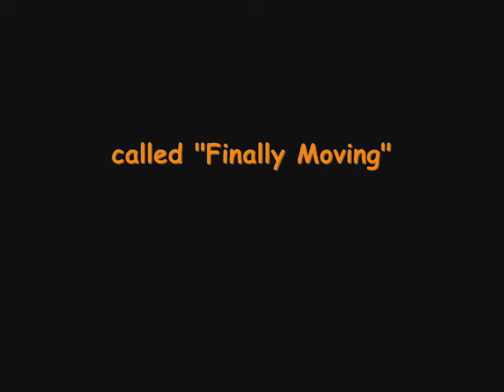Pretty Lights Finally Moving Remix-STRIFEblaZe "Wake Up.."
remix to the song "Finally Moving" by Pretty Lights.

lyrics to the verses, left the choruses out cuz the whole thing wouldn't fit..

sometimes i feel like ive Taken the Wrong Path
sometimes i feel like jus Taking it All Back
Mistakes that I Have, Made in my Past
still haunt me til this Day an I Ask
i'd Pray with my Last Breath, to Ask Just
how many Days I Have Left..I Can't Guess
an I-I Can't Stress Enough, Just how Much
I swear it fuckin' feels like Death is Touch-In Me
what the fuck is sleep I can't Get Enough
tryna find peace, the Devil ain't Lettin' Up
an uh-every other night i'm Gettin' Drunk
an i'm searchin' for that feeling but i'm Messin' Up
in the End i'm Just Ending Up Depressed as Fuck
can count on one hand how many Friends I Trust
makin' sense is one thing my life Never Does
spiLL my heart over the page until the Pencil Busts
but sometimes i feel like i'm Makin the Wrong Track
sometimes i wonder if i would Make it in Combat
Make it an Come Back
cuz so many never did after Takin some Contact
body sent home, they Draped it in Our Flag
i Ain't gonna Fall Back, i think about them an it's Makin me Strong, That's
why i'll deal with the Bullshit, do my time then live my life to the Fullest
this ain't what I should be Doin', I should be Groovin' Usin' Music
To Inspire the New Kids, i'm Tryin to Do It i'm Finally Movin'
sometimes it feels like I'm in a Lucid, Dream..Seems
i'm Waitin' to Wake Up..

that i'm trapped in a state of Half-Conciousness
but i'll still fuckin' make dat Ass Rock to This
goin' straight to the top, you Can't Stop me, Bitch
or find a sicker spitter in this Damn Continent!
an i been sittin' on the sidelines Watchin Kids
tryna drop hip-hop into a Sarcophagus
it's Hard Watchin This, somethin's Got to Give
before the tombstone is carved in the Necropolis
the day hip-hop dies, a Part of me WiLL Too
so if you try to kiLL it, then i'LL Probably KiLL YOU!
spend every penny in my piggy bank to keep it alive
the way i'm "Droppin' Lincolns" they be CaLLin' me Wilkes Booth!
i won't let it die because i'm Part of an iLL Crew
hungry eMCee's, instead of Starvin' we'LL Steal Food
All of us WiLL Prove, that we put our Heart in this StiLL Too
Sharpen the SkiLLs Used..i just wanna teLL you right now
how i'm Startin' to Feel, Ooooohhhh..

i believe everytime i lie Awake at Night..
that this music is the only thing that Saved my Life
i can't travel back in time an try to Make shit Right
so that's why i pour my soul in every Page I Write
an maybe, jus maybe i could Change a Life
so they don't make all the same fuckin' Mistakes as STRIFE
so i swear to you when i get on this Stage Tonight
that imma flow so hard i mothafuckin' Break the Mic!

yeah, yeah you mothafuckin' right, it'll get blaZed by STRIFE,
watch the Flames Ignite..as i Give it My Passion
an look at all the colors of the Pretty Lights Flashin'
SHOUT OUT TO THE GROUP, YEAH THIS IS PRETTY LIGHTS SCRATCHIN'!
go hit up their shows if ya Feelin' like Dancin'
had to jack the beat an make a ReaLLy Tight Anthem
This is My, Jam Son, Listen I, Am One, to Gitcha Hype, STAND UP
jump Outta ya Seat! baby Bounce to the Beat
til' you feel like it's a Thousand Degrees yo, yo jus putcha fuckin' HANDS UP!
as i "Bring da mothafuckin' Ruckus" like the fuckin' Wu-Tang Clan Does!
Comin' wit the Mad Funk! all my hippies Puffin' on the Fat Blunts
my coLLege people gettin' Drunk, i'm showin' Mad Love
my peers aLL graduatin', aiyyo Son i gotta Catch UP!
can't get Stuck up in the Past, Uh i think i'm "Finally Movin'",
that's why i had to Jump on this Track, BRUH!
Yeah Uh, feels like i Finally Woke Up..
not worried bout the past, i think i Finally Woke Up,
the world might end tomorrow, what the Mayans had Told Us..
sometimes i fuckin' wish the hands of Time would jus Slow Up,
but they steady tickin' so i'm Tryin' to Fo-Cus..
kinda feels like both my fuckin' Eyes have been Sewn Shut,
but i'm Pryin' 'em Op-En..
stiLL Young an Dumb, just Twenty-One, man when the fuck am I gonna Grow Up..?
iono, but.. i Finally Woke Up, i jus wanna tell you that i Finally Woke Up..
i really do believe that i Finally Woke Up,
if it wasn't for the beats an rhymes, then I'd proLLy Go Nuts..
hip-hop ain't fuckin' dead, it lives Inside of my Soul, What
this music's still alive, an it's Inside of my Soul, Uh..
this music's still alive, an it's Inside of my Soul, Yup
HIP-HOP AIN'T FUCKIN' DEAD IT LIVES INSIDE OF MY SOUL, BRUH!